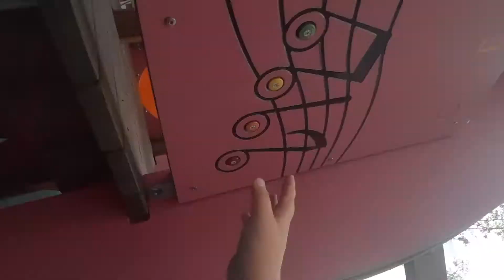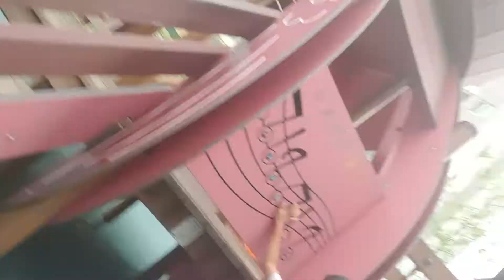우진이와 주용이의 G.J유튜브